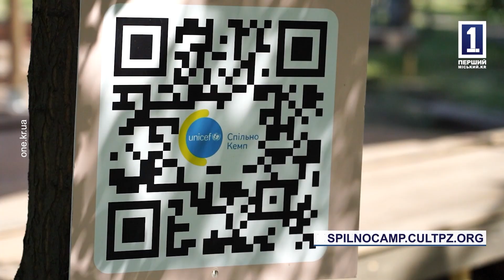«Спільно кемп»: сучасний молодіжний простір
Сучасний молодіжний мініпростір. 25 травня у Кривбасі стартує новий молодіжний проєкт «Спільно КЕМП». Він розрахований на криворіжців та на новоприбулих жителів нашого міста віком від 10 до 25 років. Тут кожен охочий на 7 модулях-локаціях знайде дня себе заняття до душі починаючи від освітніх, закінчуючи творчими заходами. Ініціатива реалізована завдяки тісній співпраці міста та ради оборони Кривого Рогу з міжнародними партнерами. Побувала на будівельному майданчику та дізналася детальніше про графік роботи моя колега Анастасія Костенюк.